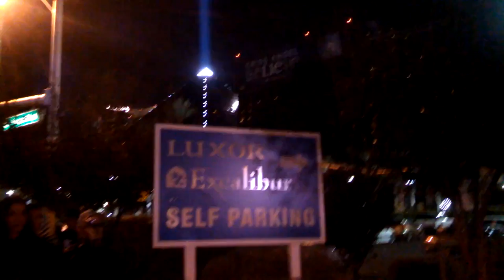New Year's Eve at the Strip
Just a quick video of the Las Vegas Strip on New Year's!